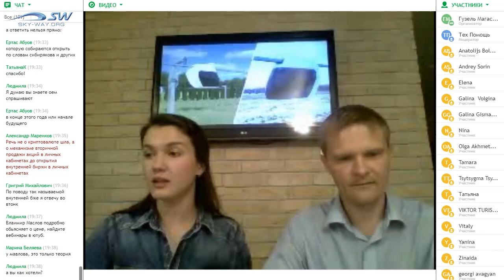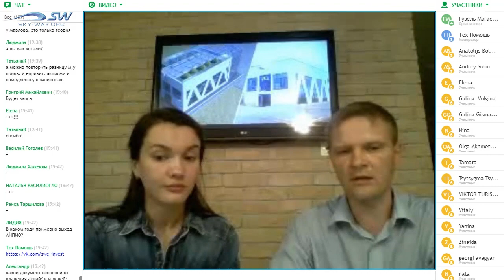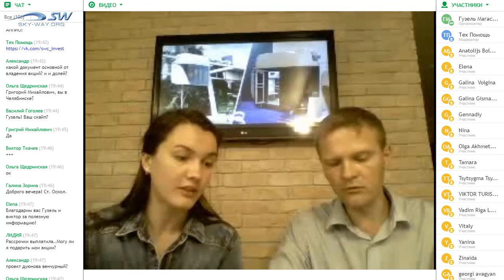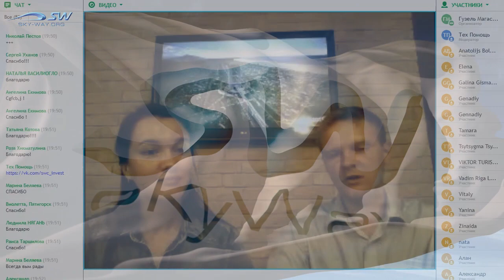ЧТО ТАКОЕ АКЦИИ?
🎥 ЧТО ТАКОЕ АКЦИИ? ПРОФЕССИОНАЛЬНЫЙ ТРЕЙДЕР ВИКТОР ТАРАСОВ О АКЦИЯХ

Зачем выходить на IPO?
Кто устанавливает стартовую цену на IPO?
Стоит ли долгосрочно инвестировать в акции?
В чем разница рисков при покупке акций и облигаций?
В чем отличия при покупке акций новых и старых компаний?
Зависит ли стратегия инвестирования от возраста инвестора?
В чем разница между долями и акциями компаний?
В чем отличия простых и привилегированных акций?
От чего зависит дата выхода на IPO?
Что такое венчурный проект?
Об этом и многом другом в интервью с профессиональным трейдером Виктором Тарасовым.